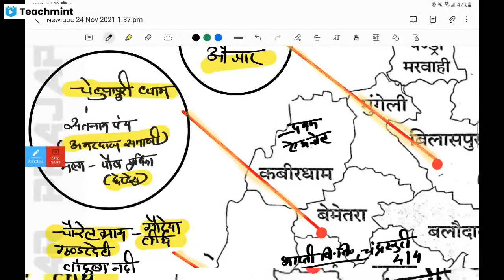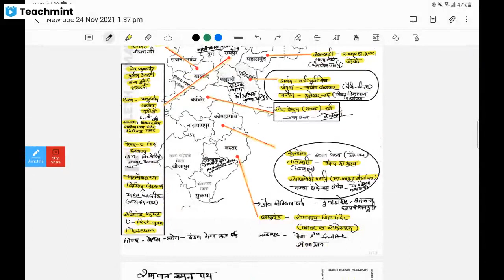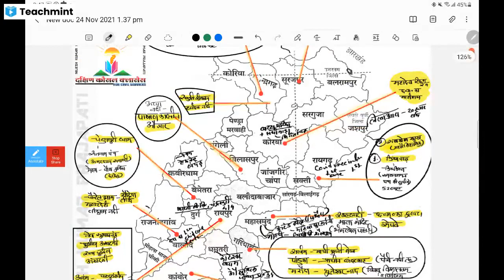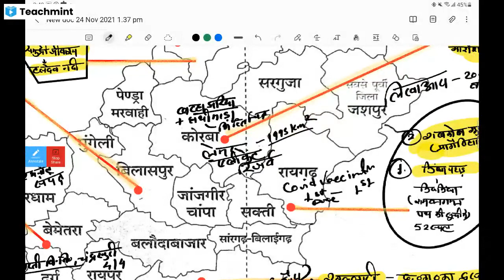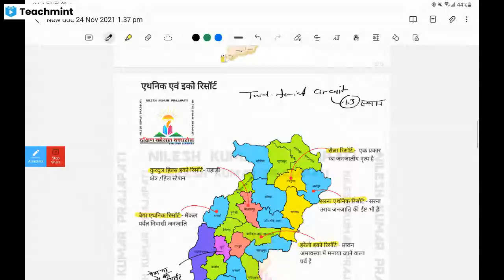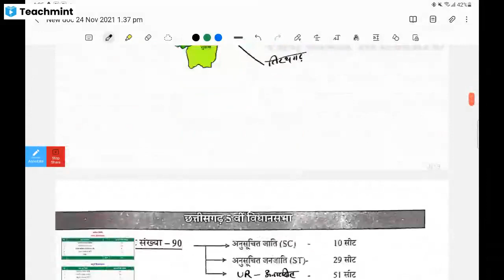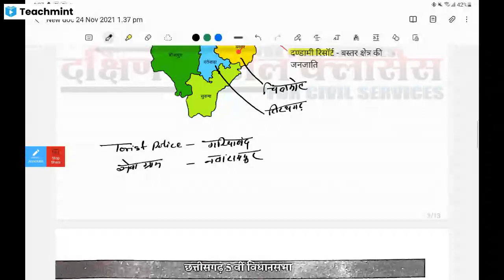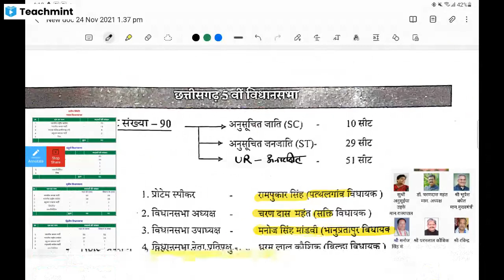छत्तीसगढ़ : वार्षिक करंट अफेयर्स 2021 पार्ट 2 - नवीन जिलों व मैप के द्वारा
Please find my classroom details below :
Classroom Name: छ. ग. व्यापम
Subject: Genral Study
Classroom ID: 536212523